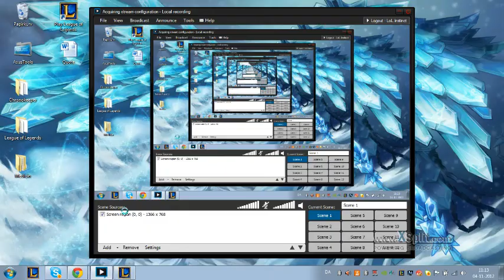Don't gank: Lee Sin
Dat Alistar